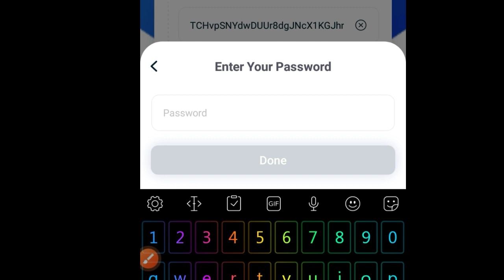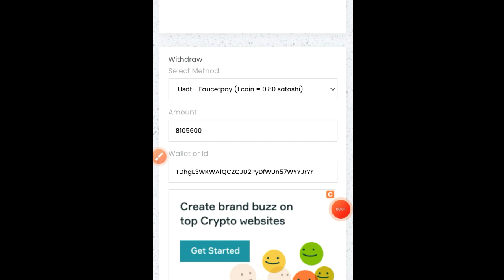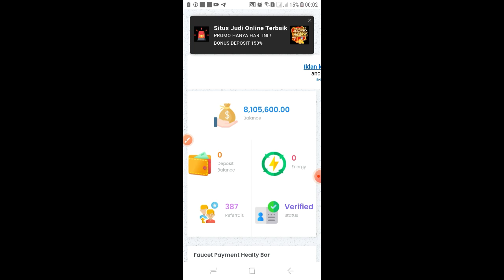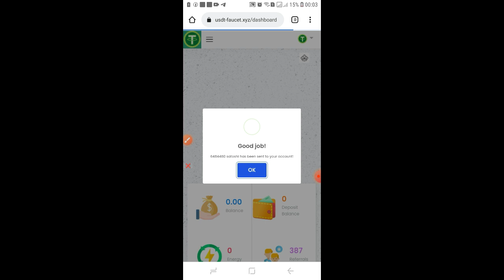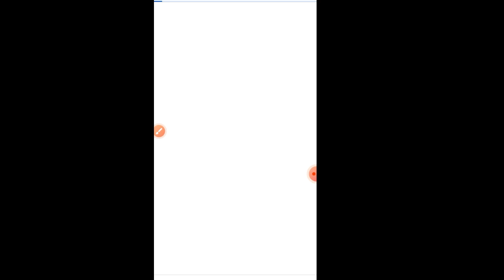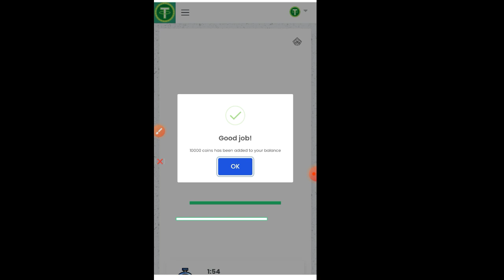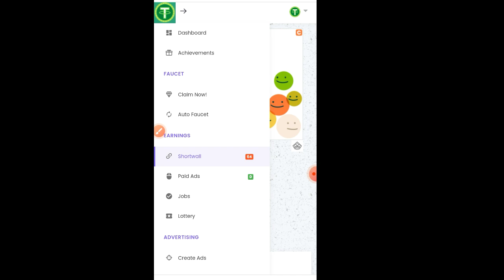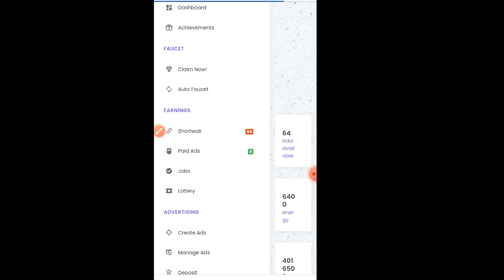wd 8,1 juta satoshi gratis🤑instant withdraw | website penghasil faucetpay | penghasil coin crypto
KERJASAMA 🎦⬇
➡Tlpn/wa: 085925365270